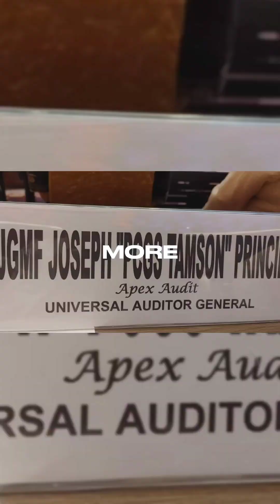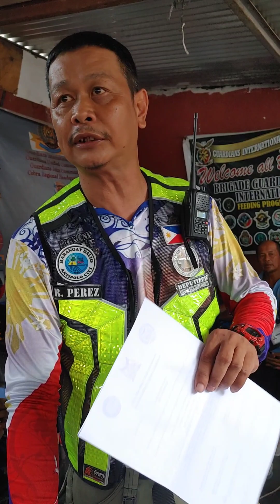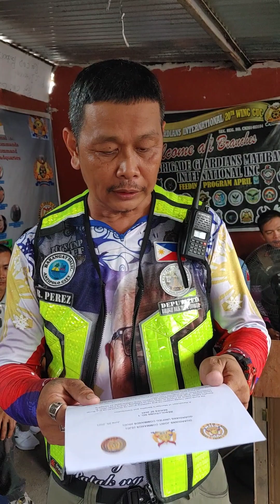MATINDANG PAG PAG UUSAP SA PAGPASA NG BATAS NG GUARDIANS ( GUC GJC ) RESOLUTION NO.1 SERIES OF 2023